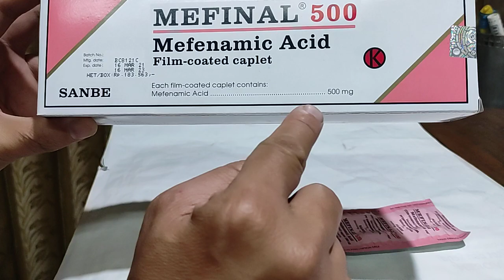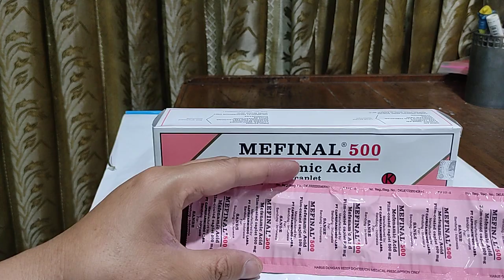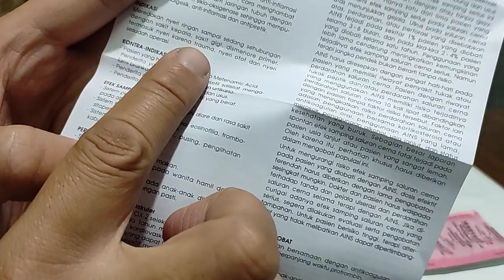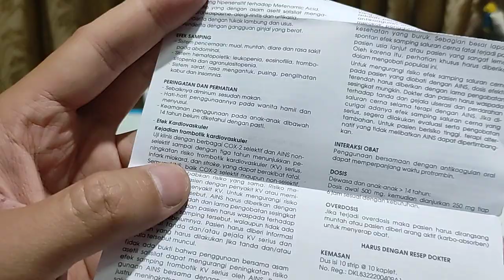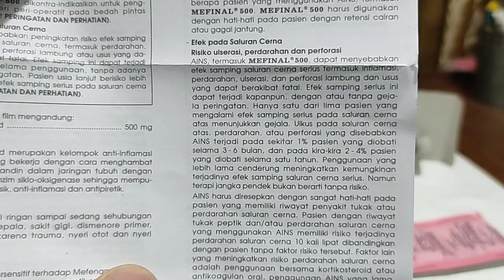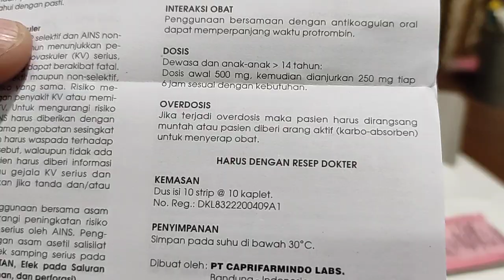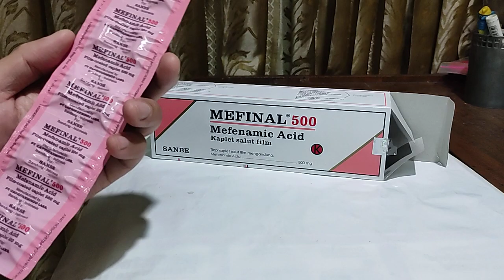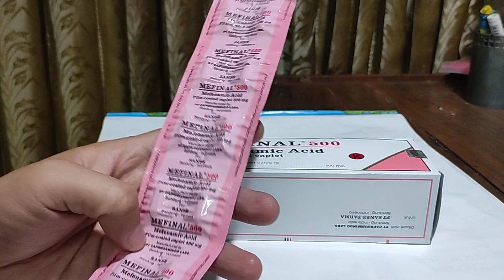MEFINAL obat untuk apa sih?? lsi , Indikasi dan Kontraindikasinya..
obat anti nyeri